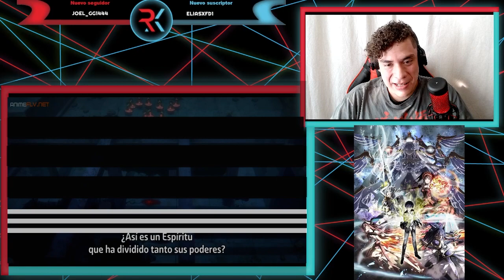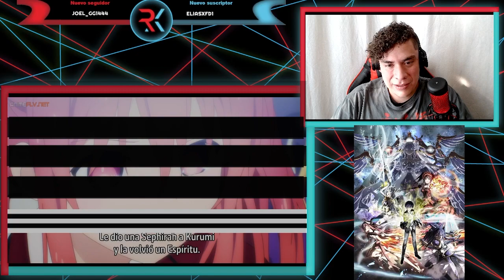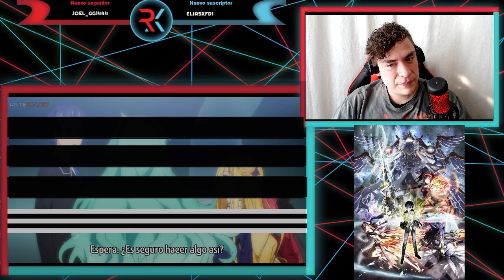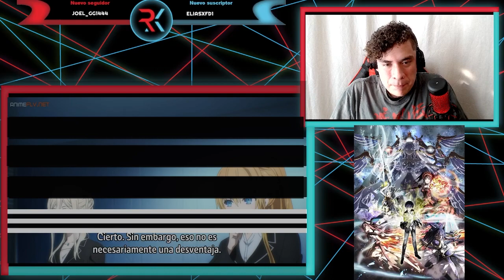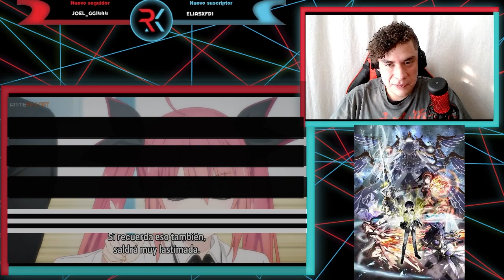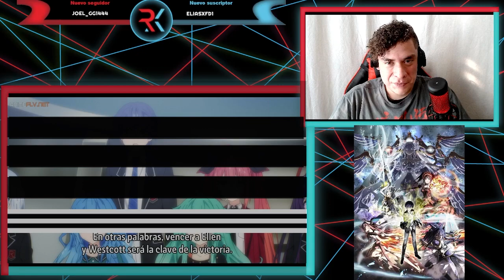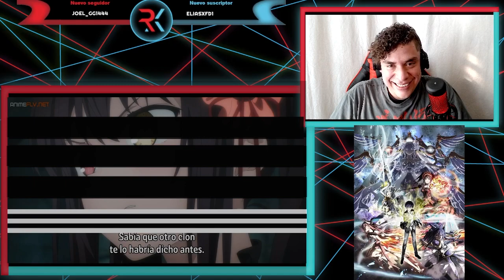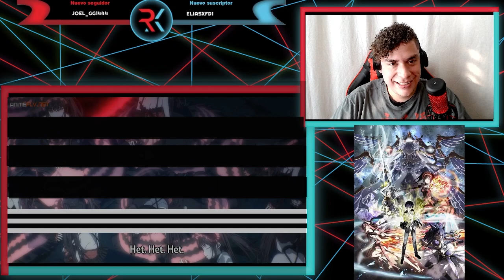SHIDO Y TODO SU HAREM REGRESO!!! DATE A LIVE V CAP 1 | REACCIÓN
Les traigo la reacción del capítulo 1 de Date a Live V espero que lo disfruten n.n